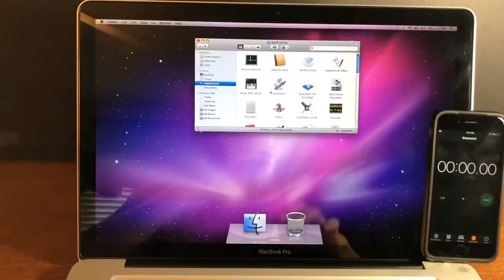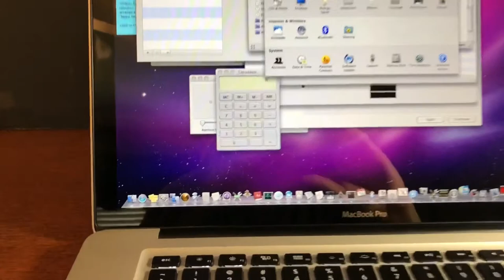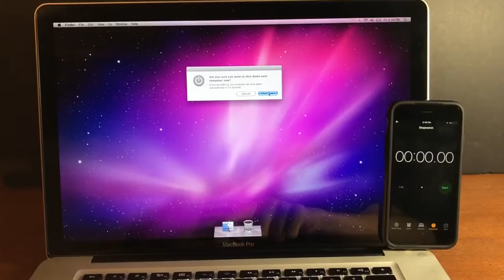2010 MacBook Pro 7200rpm HDD vs. SSD Speed Test | TrevorM